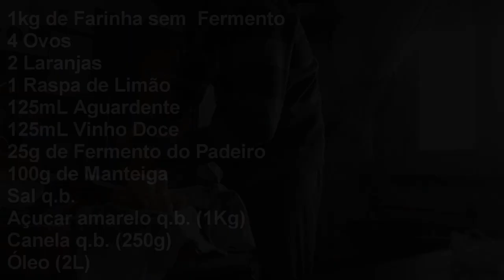Filhoses (Velhozes) à Almeirim - Receita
Receitas da Avó Maria!